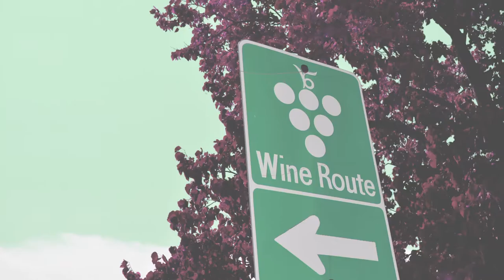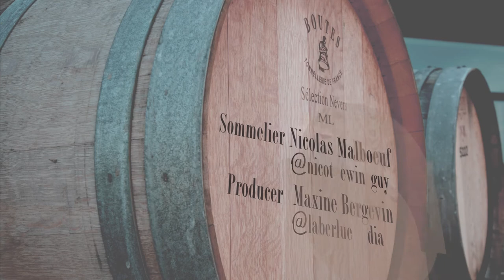UNCORKED Infinite Flight - Wine Event Tasting Primer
Have you ever fancied the life of a sommelier? Pictured yourself tasting wine all day?

Attending a wine show is one of the most accessible ways to live out your fantasy without having to liquidate all your assets to get the requisite assortment of bottles to awaken your palate.

Work the room like a connoisseur, and you'll quickly realize that the ability to taste anything at all, after you've had a "little sip of this, a little sip of that" and a few laughs, is not a talent we're born with.

In this episode of Uncorked, our sommelier primes us for the Holy Grail of wine tastings.

Special thanks to organizers who have shared images of their events:

Photos courtesy of the Gourmet Food & Wine Expo, Niagara Icewine Festival, Toronto WIne and Spirit Festival, Okanagan Wine Festival, Winefest Edmonton, Winefest Calgary, Cuvée and Festival of Wines.

Additional photos by La Berlue Média and Pixabay.

Sommelier: Nicolas Malboeuf @nicothewineguy
Producer: Maxine Bergevin @laberluemedia

Uncorked / Le Grand Cru is produced by La Berlue Média.
Consultant: Vinicolas